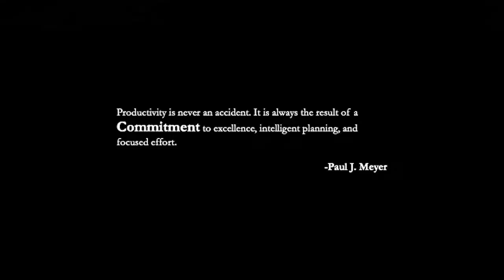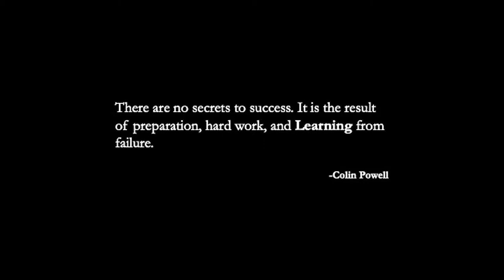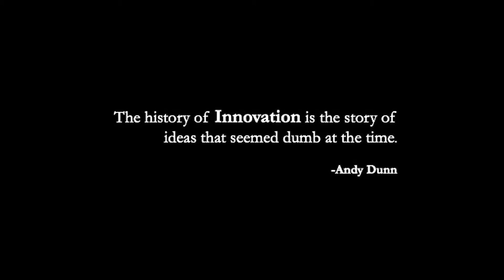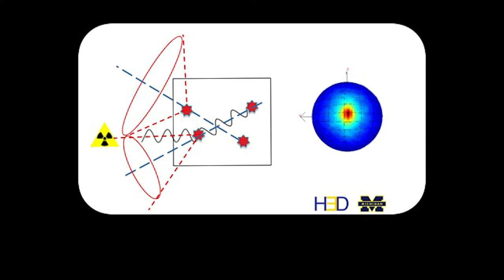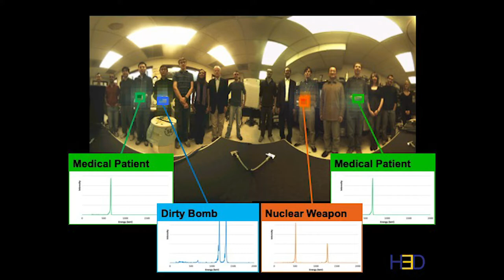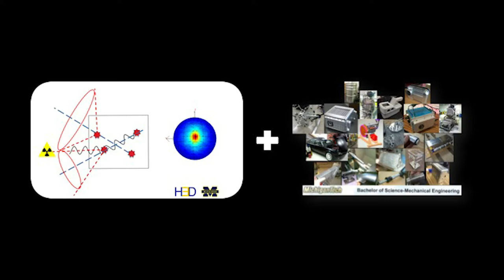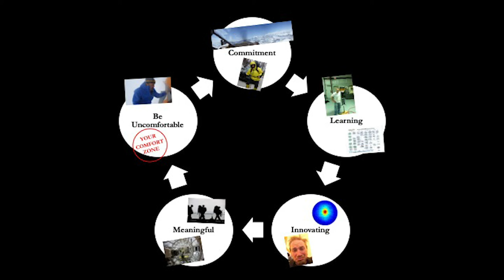Kevin Moran at Michigan Tech 5 Under 35 Event Video 3/5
Kevin Moran '10, lead mechanical designer at H3D gamma, spoke about his experience during Michigan Tech's 5 Under 35 event Nov. 14, 2018 at the Rozsa Center.